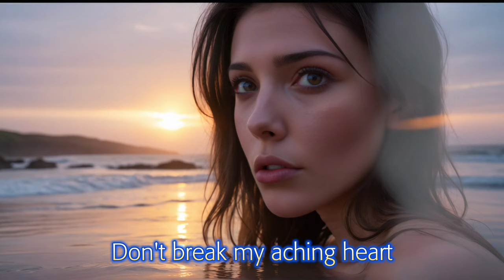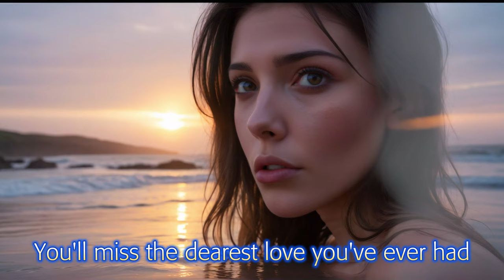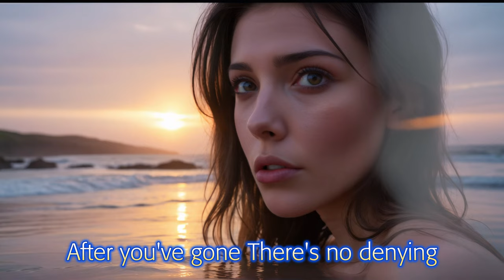After You've Gone (Chillwave)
Original lyrics 1918 by Henry Creamer, Turner Layton, 2024 by Wade Babcock
Music and Vocals by Suno
Pictures generated with the Acorn family of models for Stable Diffusion
Acorn Is Spinning XL3 on Citivai.

[Verse 1]
Now won't you listen dear while I say
How could you tell me that you're going away?
Don't say that we must part
Don't break my aching heart
You know I've loved you truly many years
Loved you night and day
How can you leave me, can't you see my tears?
Listen while I say

[Chorus]
After you've gone and left me crying
After you've gone There's no denying,
You'll feel blue, You'll feel sad,
You'll miss the dearest love you've ever had
There'll come a time, now don't forget it,
There'll come a time, when you'll regret it
Some day when you grow lonely
Your heart will break like mine and you'll want me only

[Verse 2}
Don't you remember how you used to say
You'd always love me in the same old way?
And now it's very strange
That you should ever change
Sometimes I think someone has won your heart
Tempted you away
But let me warn you though we're miles apart
You'll regret some day

[Outro]
After you've gone away